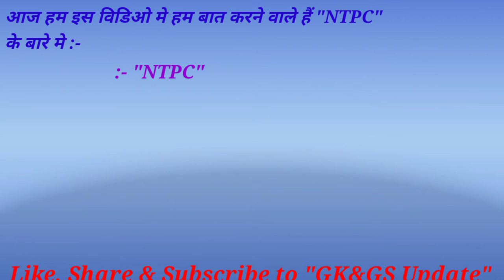NTPC Full form & It's date of establishment in Hindi 1080p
NTPC Full form & It's date ofestablishment in Hindi | NTPC  Ka Headquarter |Aditya Gupta | GK&GS Update

In this Video I am telling about NTPC, NTPC Full Form, NTPC date of Establishment, Headquarters of NTPC ,Website of NTPC

NTPC
NTPC Full Form
NTPC Date of Establishment
NTPC Headquarters
NTPC Website
Website of NTPC
NTPC Ka Full Form
NTPC Ka date Of Establishment
NTPC ka Headquarter
NTPC ka Website